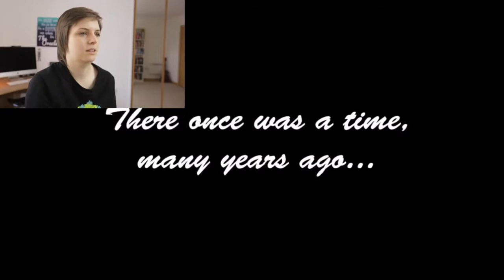Elders React to Fifty Shades of Grey Trailer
Time to go back to the past. definitely results in a cringefest.

Fifty Shades of Grey Bonus video on the REACT channel: Watch all main React episodes (Kids/Teens/Elders/YouTubers): Support TheFineBros channel! Get.

Thank you to Emma for editing this for me, because we filmed it on her camera and my Mac likes to tell me that I have no clear disk space to download anything. PS. This video is very cringe.